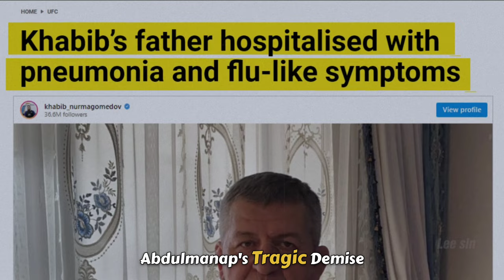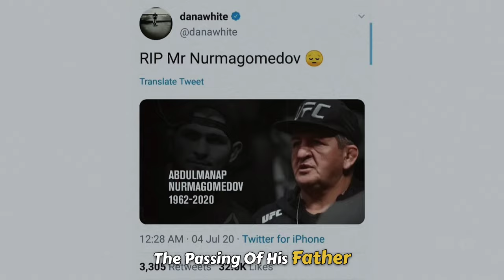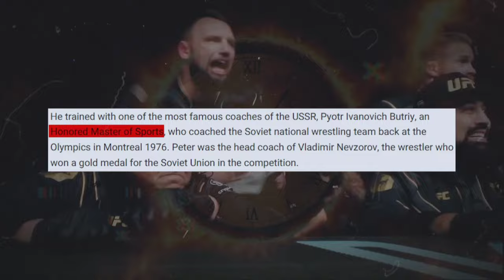The Greatest Coach in MMA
If you are or represent the copyright owner of materials used in this video and have a problem with the use of said material, please let us know and we can sort it out